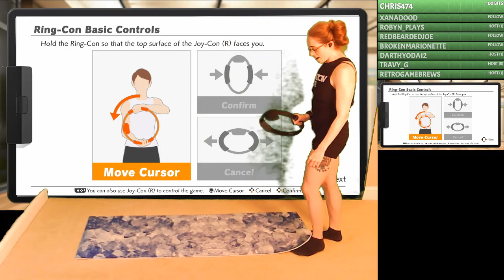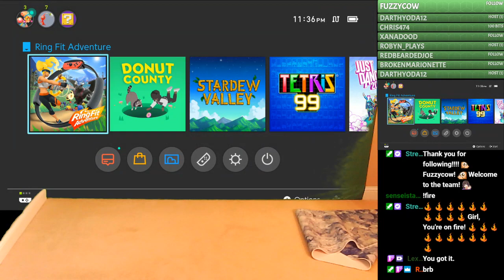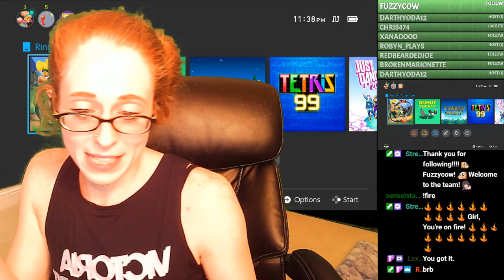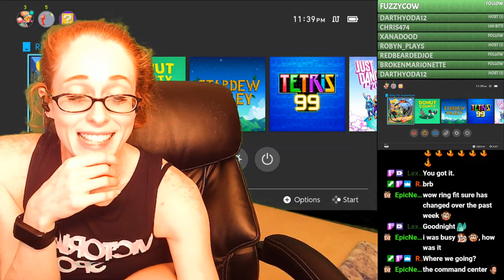Ring Fit Adventure Workout Wednesday 4/1/20